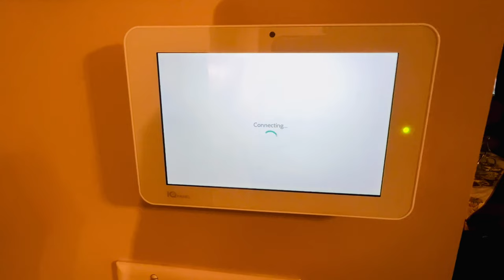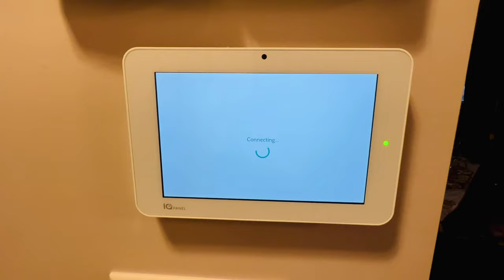Gold ka gift kis k leye | Snow day in Canada | Curly hair ka craze & tips | Ghar ki security system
mom life in canada,pakistani mom life in canada,daily life in canada,chicken steak recipe,day in my life mommy,quick dawat preparation,nihari naan recipe,cleaning motivation,grilled fish recipes,chicken tikka pakora recipe,chicken ka salan,bedroom makeover,bedroom makeover aesthetic,grocery shope,moms life in canada,pakistani dramas,canada

Gulslifeincanada

Gul_lifeincanada